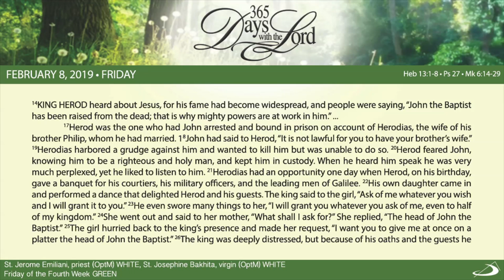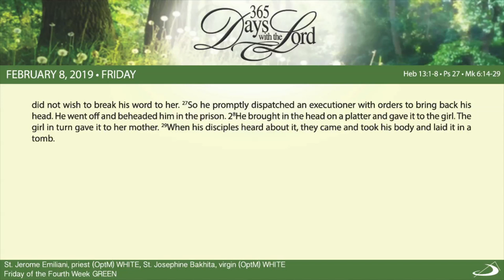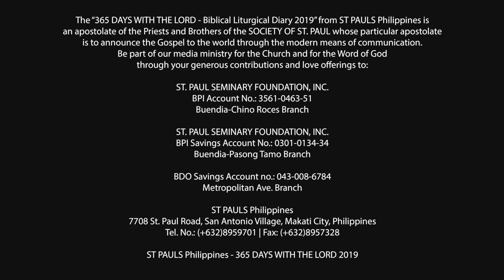365 DWTL | Friday of the Fourth Week in Ordinary Time | February 8, 2019